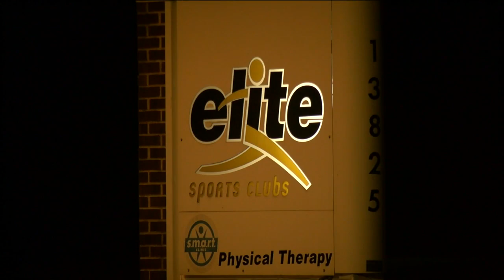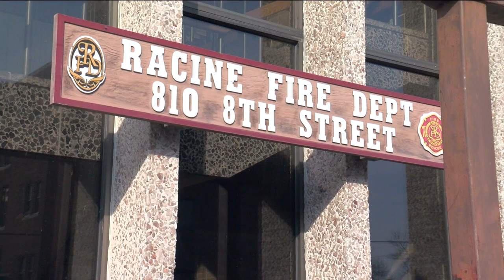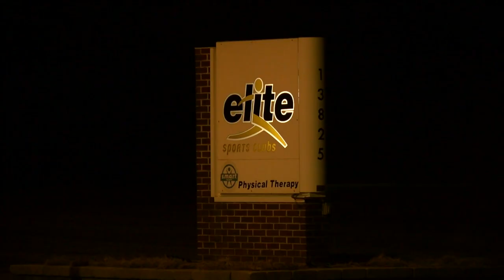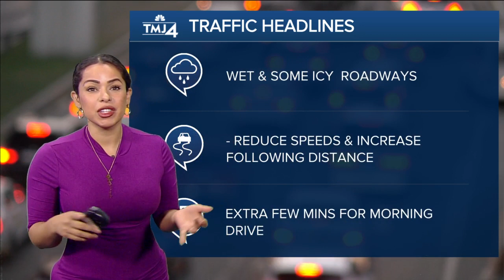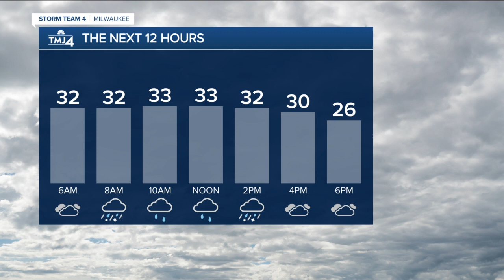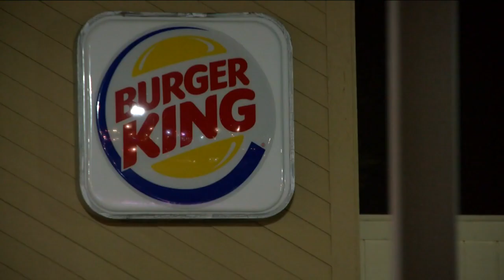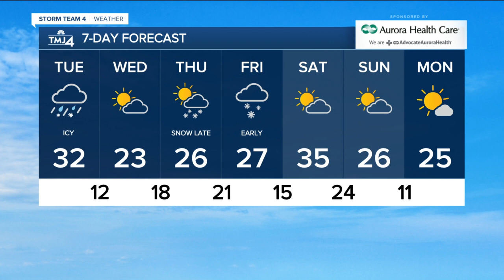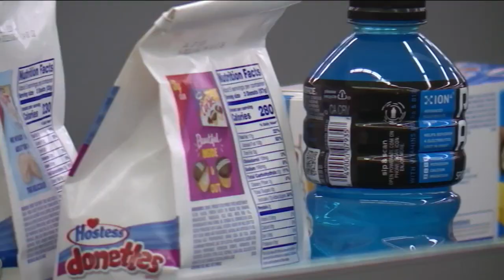2-22-22 harsh weather hits Southeast Wisconsin